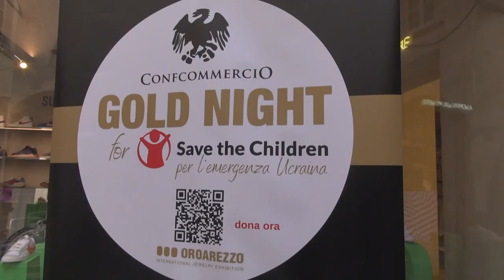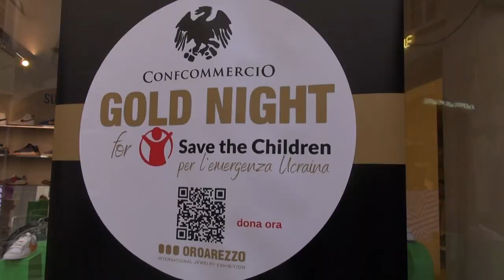Torna la Gold Night di Confcommercio dedicata a buyer ed espositori di Oro Arezzo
Shopping, musica, intrattenimento ed una grande causa comune attorno a cui mobiolitarsi, una raccolta fondi per i bambini ucraini in fuga dalla guerra. È così pronta a tornare ed illuminare il centro storico aretino, dopo due anni di stop, la Gold Night di Confcommercio, dedicata ai buyer ed espositori di Oro Arezzo.

Quindi sabato 7 maggio  negozi aperti fino alle 21, animazione ed eventi musicali in cinque aree della città.Quest'anno inoltre la grande festa vedrà la partnership di Save the Children. Utilizzando un semplice QR Code durante la quattro giorni dell'oro si potrà fare una donazione sostenendo i piccoli in fuga dalla guerra.